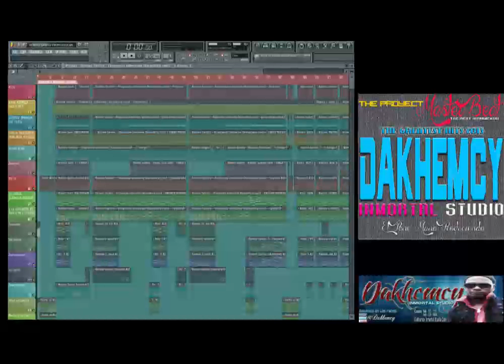Dakhemcy Tan Fuera Del Sistema Ft El Angel Negro By Dakhemcy Inmortal Studio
Ultra Mega Regalo 2013 (Only Premier FREE DOWNLOAD) Para Mis SUSCRIPTORES Aquí Les Traigo Solo ESTRENOS Con LINK De Descarga Absolutamente GRATUITOS Dale A Me GUSTA A Este VideO Y A SUSCRIBIRTE Por Favor Para Seguir Creciendo
Busca Tus CANCIONES FAVORITAS Aquí En Su Mejor Calidad Y Los FLP Totalmente Free By Dakhemcy Inmoral Studio
En Esto Enlaces Encuentras Muchos FLP FIP Y TuTo Solo es Subscribirte Aquí Y En El Canal De Enlace al Cual Te Envía El Enlace Y Busca Tus Favoritos Una Vez Lo Tenga A Descargar Disfruta los Regalo Gracias Por venir Sera La Única Forma De Tener Mi Trabajo En Tus Manos Subscribiendote En Ambos Canales Y Dándole A Me Gusta A Ambos Vídeos Es Un Poco Tedioso Pero Lo Que Escuchas Bale La Pena Ya Que Le Trabajo Con Mucho Amor Desde Dakhemcy Inmortal Studio El Pone Mano Produciendo
MANTEN UN CONTACTO DIRECTO CON NOSOTROS

OTRAS VÍAS DE DESCARGA POR SI ALGÚN LINK FALLA DALE AQUÍ Y BUSCA

►►►★★★TEMA LIMPIO

ESTA SECCIÓN ES EXCLUSIVA DE
ONLY BEAT
SOLO INSTRUMENTALES

PRODUCTIÓN       : MÁSTER BEAT
THE GREATEST    : SOUND INSTEAD OF EMPTY WORDS
BY                        : DAKHEMCY INMORTAL STUDIO

GRACIAS POR NUESTRO VÍDEO

(SECCION INTRUMENTALES)

Tal vez nadie lea esto, pero si una persona lo lee valdrá la pena SOY UNA PERSONA QUE le gusta componer mucho y k ama lo que hace Se que millones de esos allá afuera dirán ¿por qué escuchar TU música? Porque realmente ME apasiona componer y cantar. Solo si tú ME Das UNA PEQUEÑITA oportunidad podre ser escuchado ¿Puedes presionar la manita arriba para que más personas lo lean? Un botón puede hacer mi sueño realidad. y es que tu escuche mi tema Y ASÍ COMO TU TODO EL PUEDA LEER ESTE MENSAJE GRACIAS A TI POR TU DARLE MANITA ARRIBA A ESTE COMENTARIO ESCUCHA MI TEMA Y MIRA  vídeo en el canal y si te gustan O NO ME LO HACE SABER CON TUS COMENTARIO PARA MI TU CRITICA CUENTA MUCHÍSIMO deja tu opinión o crítica para mejorar CADA DE ANTE MANO MUCHAS GRACIAS :)
POST DATA
DAKHEMCY INMORTAL STUDIO
Y TODOS LO CANALES DE APOYO, MI EQUIPO DE TRABAJO
COLABORADORES ETC SON VALIOSOS E IMPORTANTE EN ESTE PROYECTO

Perros Salvajes - Daddy Yankee Remake (PRESTIGE) FLP
Cosculluela Type Beat (Reggaeton) (2011) Made In FL Studio 9 (Prod. By Nykko) Beat Rap
Daddy Yankee & Randy "Nota Loka" - Baby (Remake-Intrumental) Fl Studio 9
Daddy Yankee ★ Lovumba (Remake)
Daddy Yankee - VEVO GO Shows: Ven Conmigo
Daddy Yankee - Ven Conmigo ft. Prince Royce
Danza sexy! Chika hot latina paseando
Pitbull - International Love ft. Chris Brown
LLEGAMOS A LA DISCO © Daddy Yankee [VIDEO OFICIAL]
Pitbull - Rain Over Me ft. Marc Anthony
descarga el bu bu bu bu bu bu
nuevo dembow pegao
bu bu bu bububu bu bu bu